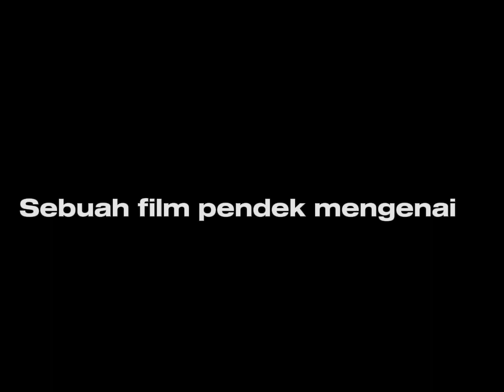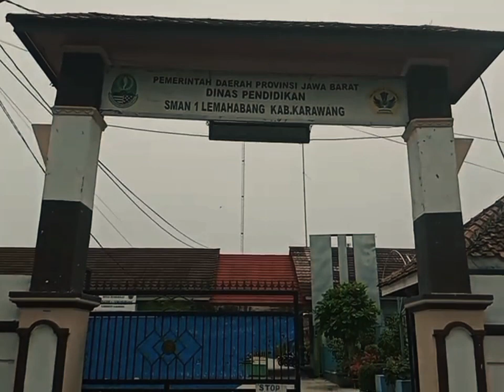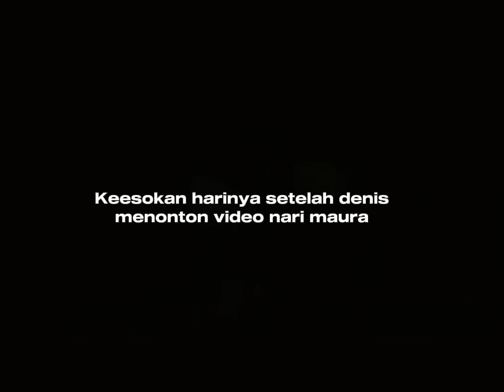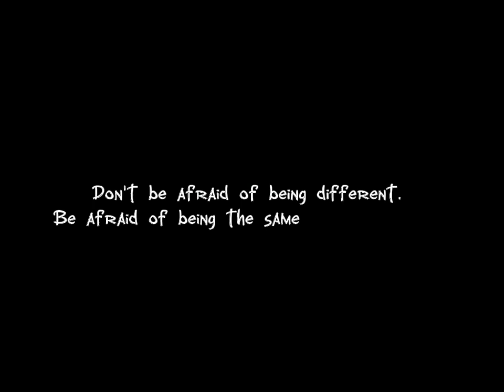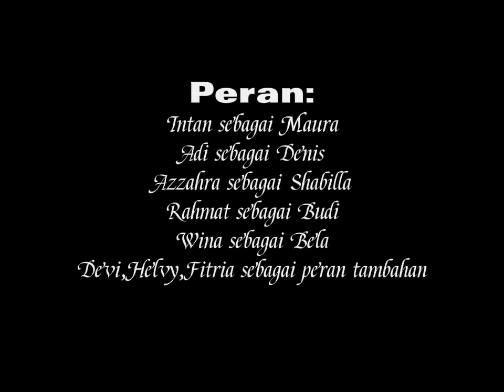KETIMPANGAN SOSIAL-Short Movie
mempersembahkan film pendek yang menceritakan tentang Kesenjangan Sosial yang terjadi di lingkungan Sekolah.Salah satunya di Bidang Budaya,dimana masyarakat sekarang lebih menyukai budaya modern dibanding budaya lokal.

Cast:
-Abdul Latif
-Adi Sucipto
Azzahra Shabilla
-Devi Yanti
-Fitri Olishandra
-Fitria Fernanda
-Intan Nurhalija
-Helvy Yana
-Wina Nuramadani